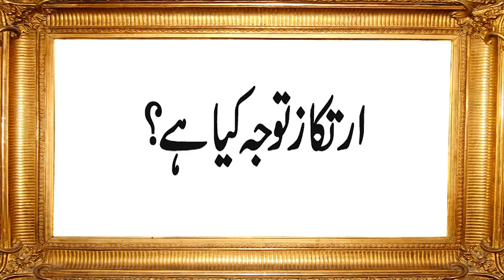Documentary Meditation Trailer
Documentary on meditation releasing soon